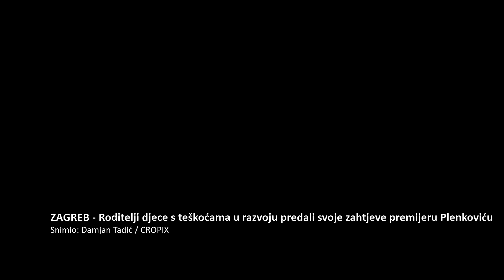Roditelji djece s teskocama u razvoju predali svoje zahtjeve premijeru Plenkovicu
Zagreb, 160919.
Trg svetog Marka.
Roditelji djece s teskocama u razvoju iz inicijative Skola za sve predali su svoje zahtjeve sa subotnjeg prosvjeda predsjedniku Vlade Andreju Plenkovicu.
Snimio: Damjan Tadic / CROPIX